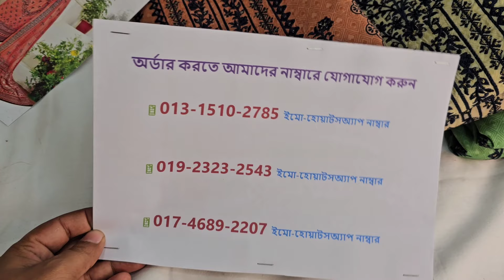কম দামে সবার পছন্দের কটন পার্টি থ্রি পিস কিনুন ঘরে বসে🎉cotton Party dress collection 2024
শপ এড্রেসঃ
🏠১ নাম্বার আউটলেট এড্রেসঃ
➡️ফয়সাল টেক্সটাইল